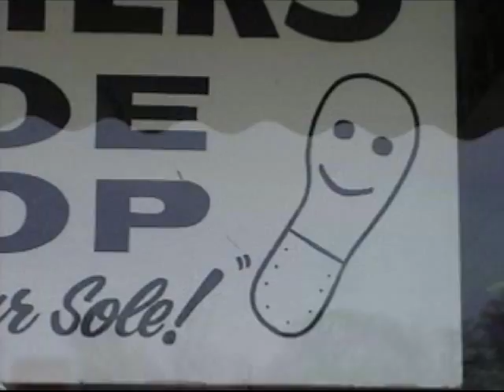SMB Mini-Tour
The band goes on a mini-tour of the south.